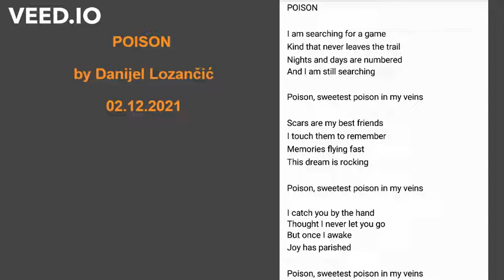Poison by Danijel Lozančić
Inspired by the priceless influence of westerns, this track is a look back at how one can perceive reality with someone else. It is about how someone can influence us and make us feel.